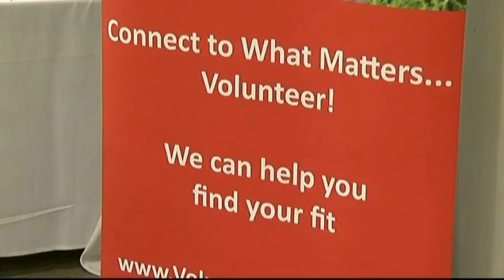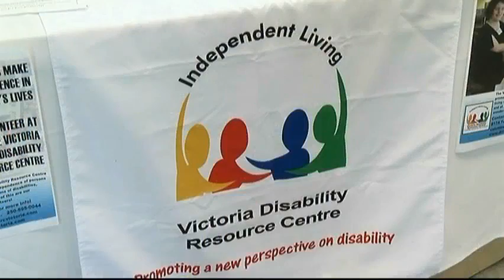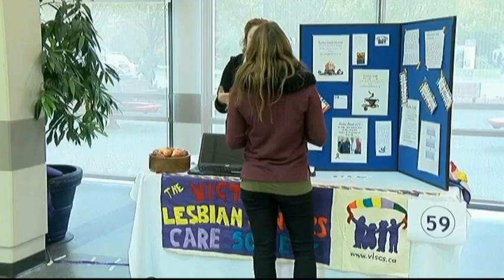Vital People: Voluntary Kindness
Volunteer Victoria has been supporting non-profit organizations since 1974 and now works with more than 300 groups. And they recently headed to UVic to hold a recruitment fair to encourage people to give their time to help others.

Learn more with the latest Vital People, from the Victoria Foundation and CHEK News.